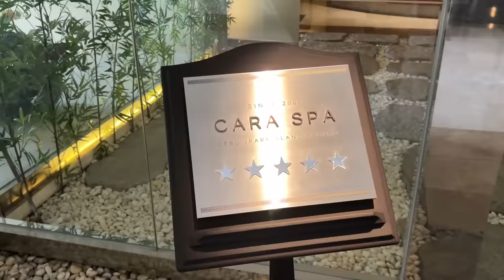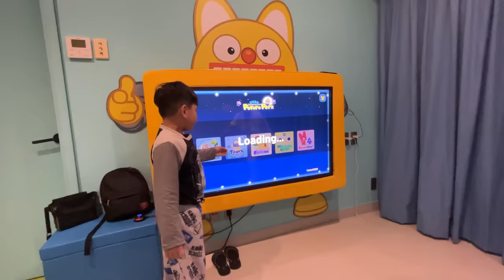Waterpark Adventure in CEBU!!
As part of Paul’s’ birthday celebration, we stayed at Jpark Island Resort and Waterpark in Cebu. They have a lot of fun water-themed activities and amenities na talagang na-enjoy ko kasama ang family ko, Paul and his family. Sobrang dami namin nagawa at na-experience kaya I’m so happy na nagkaroon ako ng opportunity to have this much-needed downtime kasama silang lahat. Do check out Jpark Island Resort and Waterpark if you’re looking for the same type of activities.

Happiest birthday ulit to my babe, Mr. Paul Salas! 😘🥰

Special thanks to  @JParkResort !